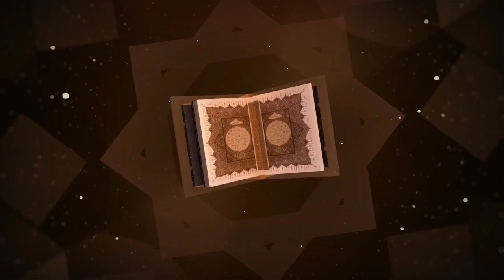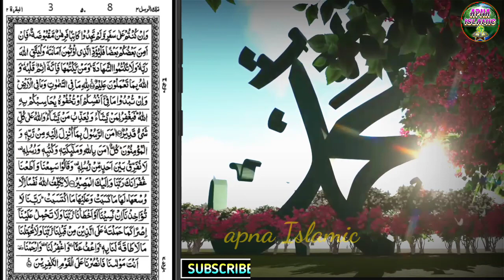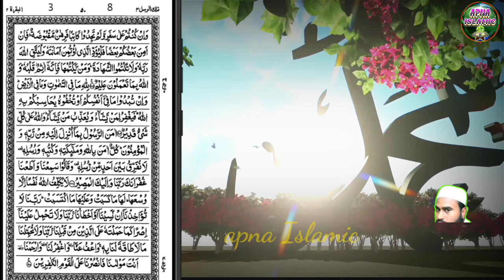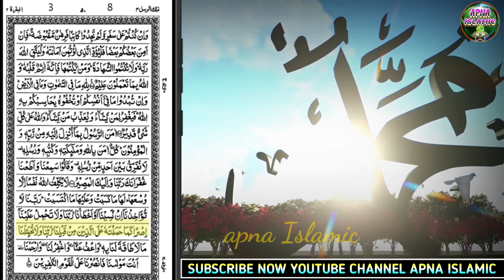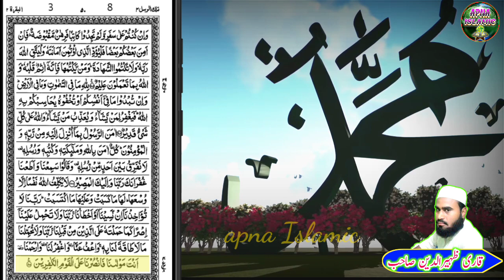Qari Zahiruddin | Beautiful Tilawat | Quran | Apna Islamic